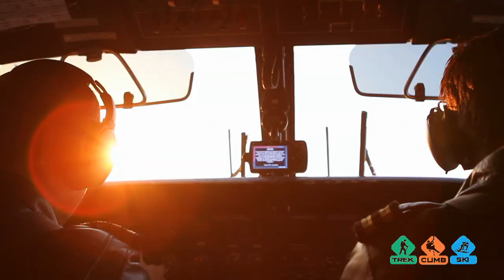Trek Nepal | Everest Base Camp Trek Testimonial by Erica Baylis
This clip is narrated by Erica Baylis who trekked to Everest Base Camp with Trek Climb Ski Nepal in March, 2012. Erica provides some valuable insights from her adventure in Nepal and this is accompanied by some great footage of the Everest region.

Learn more about trekking to Everest Base Camp with Australian based adventure company Trek Climb Ski Nepal: